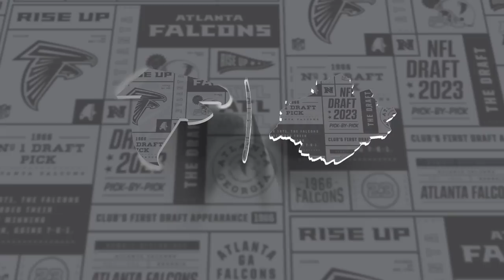Who will the Atlanta Falcons select? First round Mock Draft and breakdown | 2023 NFL Draft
Who will the Atlanta Falcons select in the first round of the 2023 NFL Draft? Scott Bair brings his final mock draft out with the help of Atlanta Falcons producer Taylor Vismor to break down who they think gets selected 8th overall.

00:00 - Intro
00:35 - Pick 1, Carolina Panthers
01:25 - Pick 2, Houston Texans
02:12 - Pick 3, Arizona Cardinals
02:49 - Pick 4, Indianapolis Colts
03:46 - Pick 5, Seattle Seahawks
04:18 - Pick 6, Detroit Lions
05:06 - Pick 7, Las Vegas Raiders
05:48 - Pick 8, Atlanta Falcons
07:47 - Pick 8, Staff selection
08:22 - Picks 9-16
09:17 - Picks 17-24
10:36 - Picks 25-31